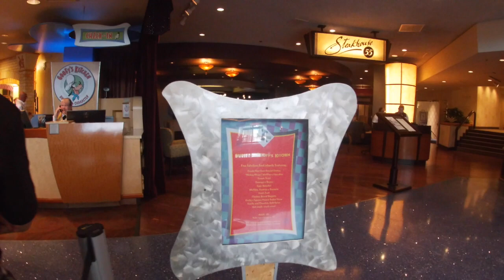Goofy's Kitchen Restaurant at Disneyland Hotel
Breakfast at Goofy's kitchen restaurant at Disneyland Hotel in Anaheim, California.
All of the Disney characters were out to play. We took pictures with Chef Goofy and all of his friends.